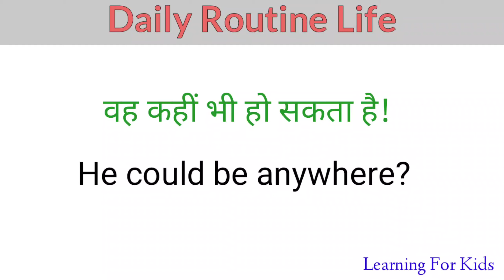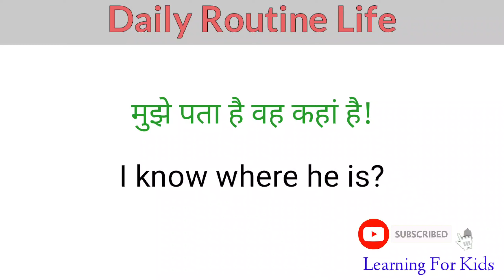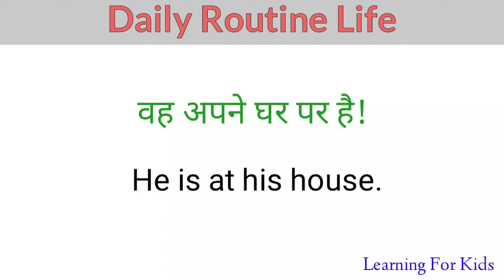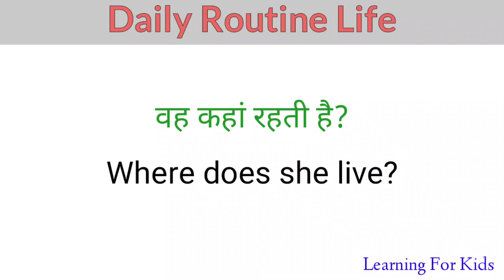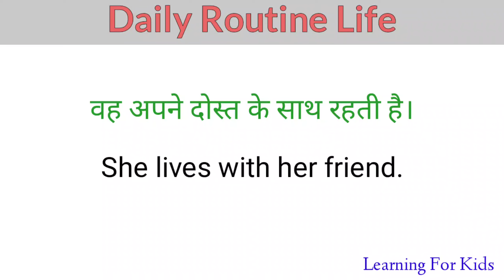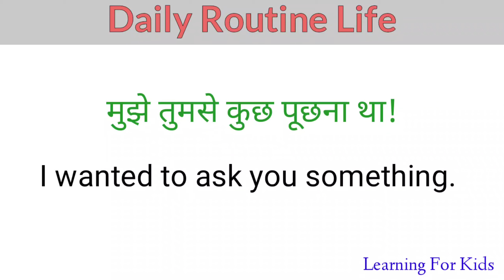Daily use english sentences | शुरू से अंग्रेजी बोलना कैसे सीखें | english bolna kaise sikhe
You can watch this daily English speaking practice video to know various English statements and sentences which can be used in your daily English conversations.

 अंग्रेजी बोलना कैसे सीखे | Daily Life Use Sentences |अंग्रेजी बोलना कैसे सीखे | अंग्रेजी सीखने का तरीका |अंग्रेजी पढ़ना कैसे सीखे | इंगलिश कैसे सीखें | english kaise sikhe | Anger Related English Sentences | बिना अटके इंगलिश कैसे बोले | रोज बोले जाने वाले वाक्य | शुरू से अंग्रेजी बोलना कैसे सीखें |